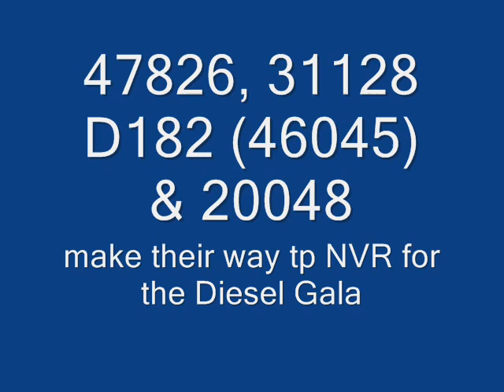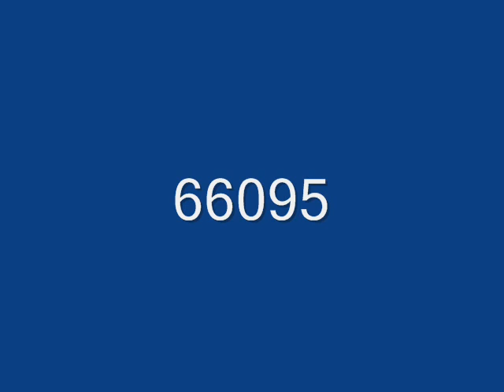Class 47 47826 Class 31 31128 Class 46 D182(46045) Class 20 20048 Class 66s 66067 66620 66065 66095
Convoy consisting of Class 47 47826, Class 31 31128, Class 46 D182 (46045) & Class 20 20048 on way to Nene Valley Railway. 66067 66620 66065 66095 on various freights, all through Melton Mowbray on Thursday 4th March 2010